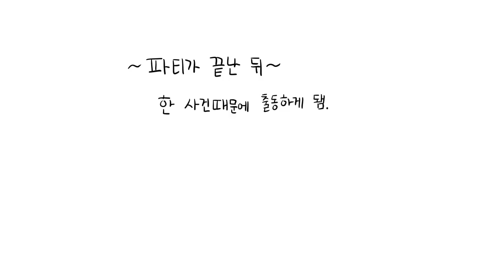미수반 팬만화 2화 - 범인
여러분들 덕분에 더 빨리 2화를 제작하게 되었어요 !! 감사하고 다음편에서 만나여 !!